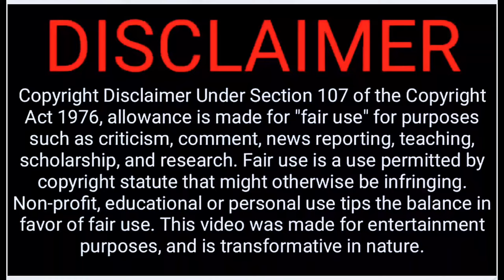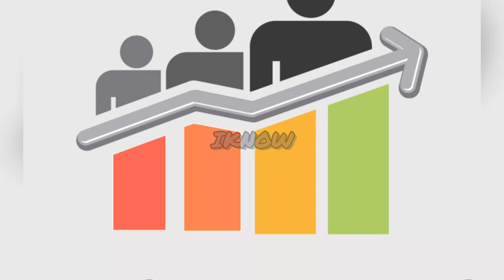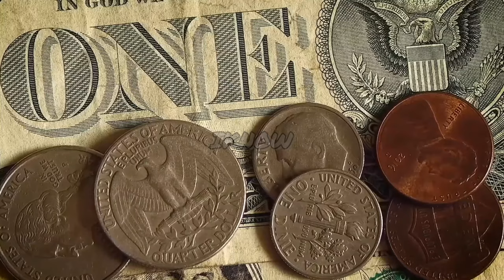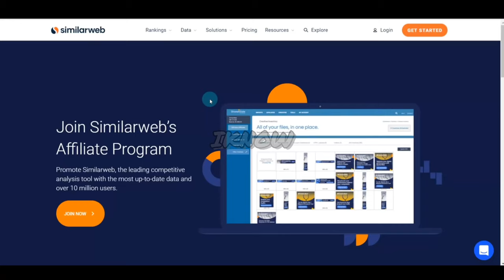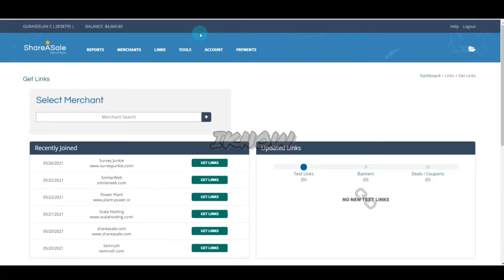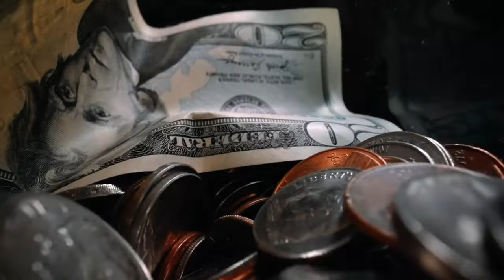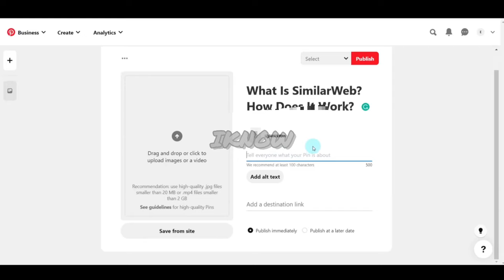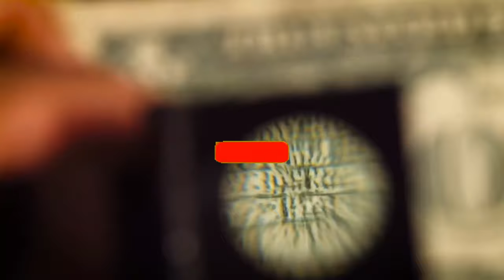எளிமையாக Earn 60$ Per Signup Easy Way to Earn Money Online|iknow|Tamil|தமிழ்|Latest|Make MoneyOnline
In This Video I will Share with how you can earn Earn $60/Signup and I will review Similarweb Affiliate Program, That pay high commission on signup.You must promote this affiliate program. If you want To more information, then Watch this video till the end.

SimilarWeb gives you global multi-device market intelligence to understand, track and grow your digital market share. With a mission statement of "We empower you with the insights you need to win your market," there are few alternatives to the insight you can gain from using this FREE service.
 SimilarWeb updated the algorithm that use to produce traffic and engagement statistics. The update took into account the behaviour of visitors to similar kinds of sites to improve the depth and dependability of their data.